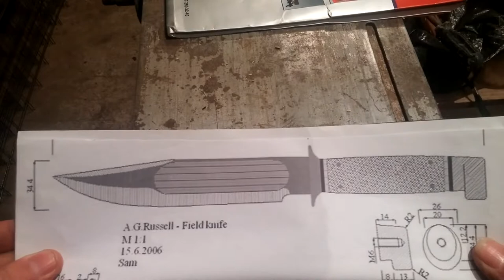DIY || НОЖ ИЗ КУСКА ПИЛЫ || МОИ КОСЯКИ